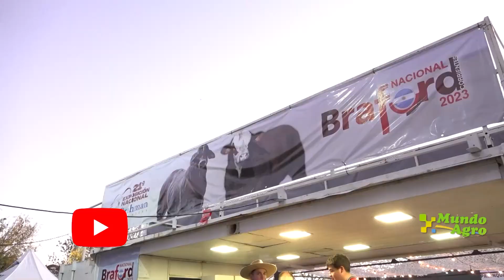🐂✅Lo mejor del Braford nacional se convoca en Corrientes del 27 al 31 de Mayo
►Ing. Zoot. Diego Rodriguez, Director Ejecutivo de Braford